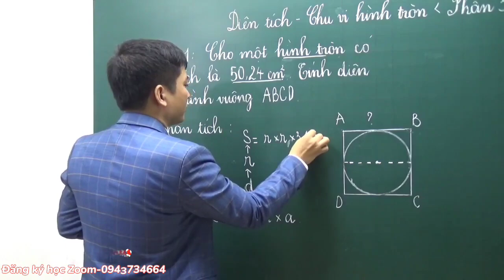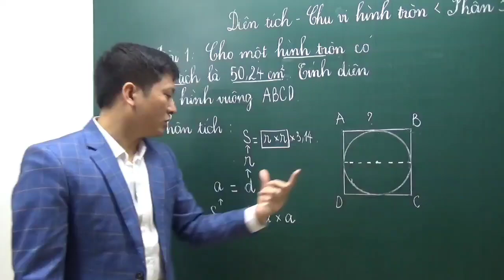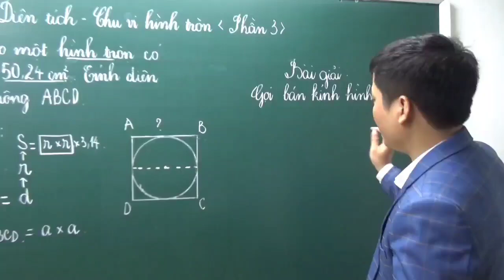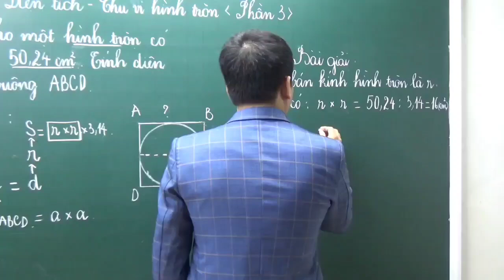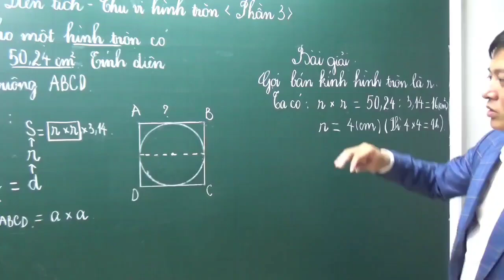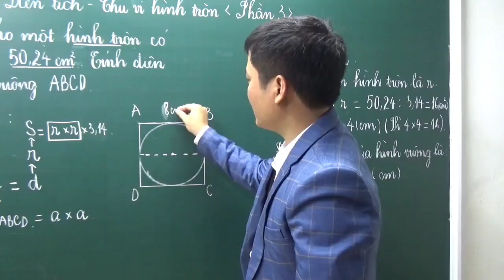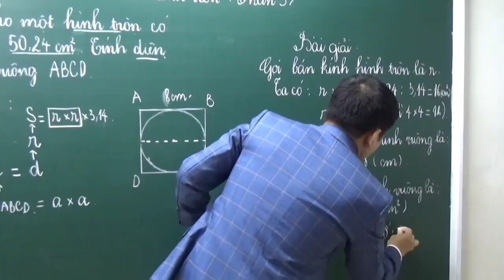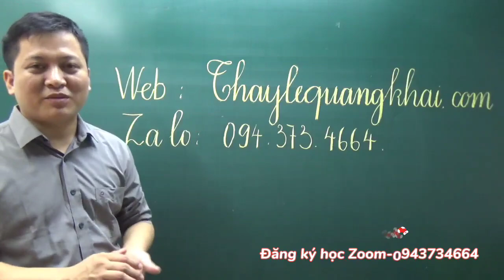[Toán nâng cao lớp 5 ] Diện tích hình tròn - Thầy Khải- SĐT: 0943734664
Thầy Giáo: LÊ QUANG KHẢI
CHUYÊN GIA TOÁN & TIẾNG VIỆT KHỐI TIỂU HỌC
►Em ấn "Đăng ký" và đặt chuông để nhận thông báo khi thầy ra bài giảng tiếp theo nhé!
Hôm nay, thầy trò chúng ta cùng ôn tập cách tính diện tích hình tròn nhé!